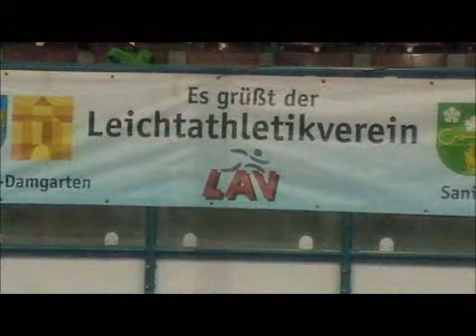LM Mehrkampf AK 11 in NB 2012